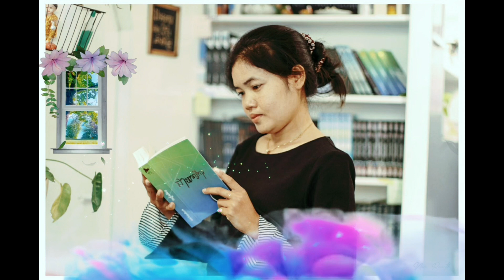ជ្រើសមួយណារវាងការងារ និងការសិក្សារ? || ការអានដកស្រង់ចេញពីសៀវភៅ ជាអ្នកធ្វើការ || អ្នកនិពន្ធរតនា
ការអានអត្ថបទដកស្រង់ចេញពីសៀវភៅ "ជាអ្នកធ្វើការ"
មាតិកា "ថយក្រោយដើម្បីទៅមុខ" ជ្រើសមួយណារវាងការងារ និងការសិក្សារ?
ពេលខ្លះអ្នកប្រហែលជាវង្វេងថាធ្វើការដើម្បីការសិក្សារ ឬទៅសិក្សារដើម្បីធ្វើកានោះទេ។
ដំបូងឡើយអ្នកប្រហែលគ្រាន់តែទៅរៀនដើម្បីឱកាសការងារមកដល់។ តែនៅពេលដែលការងារនិងការសិក្សាមិនត្រូវជំនាញគ្នា អ្នកនឹងវង្វេងថាមួយណាសំខាន់ជាង។ កុំវង្វេង! មួយណាជាបេះដូង មួយនោះហើយទើបសំខាន់។
Reading the article captured from book " The Emplyee"
sometime you may confuse between study and Job which is important. when you are in the middle of this way you need to be calm then ask to yourself. so far, you work for study or you study for work?
Work and study, which skill is your dream?
Think! then answer, you will found your heart.